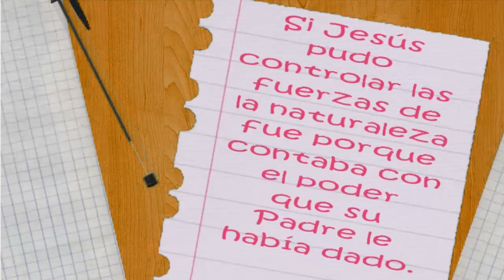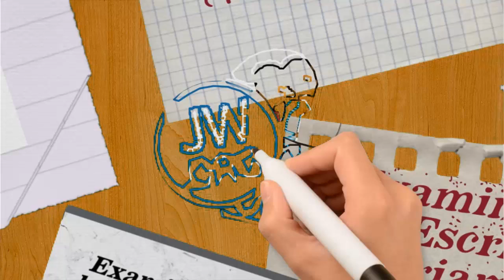TEXTO DIARIO ANIMADO / 14 de mayo de 2017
㋛㋛▓▒░ ▓▒░ ░▒▓    Examinando las Escrituras Diariamente 2017 ㋛Estilo pizarrón animado.▓▒░ ▓▒░ ░▒▓ ㋛㋛